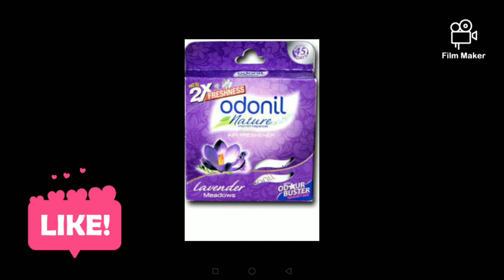ODONIL BATHROOM FRESHENER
Odonil is a brand name of cleaning and disinfecting products. Buy Odonil products in Durgapur at the best price.
Cleaning products supplier in Durgapur, West Bengal, city center.

Odonil